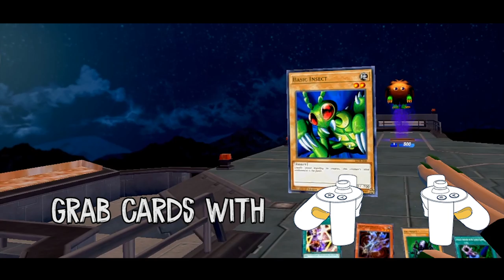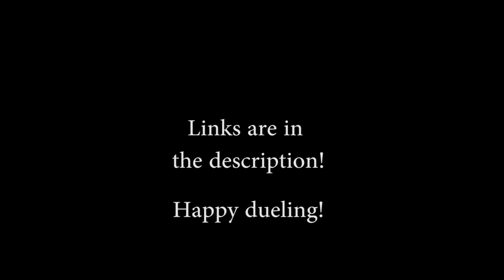How to play Duel Monsters VR - Official Video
DMVR works for:
Oculus Rift, HTC Vive, Windows MR, Valve Index, and PC